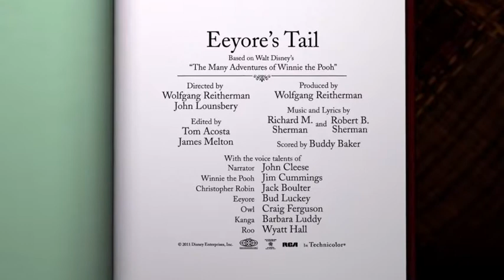Winnie the Pooh Rescore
Rescored by Yeakun Yoo

Performed by Bratislava Orchestra